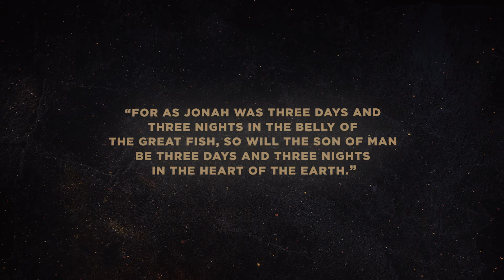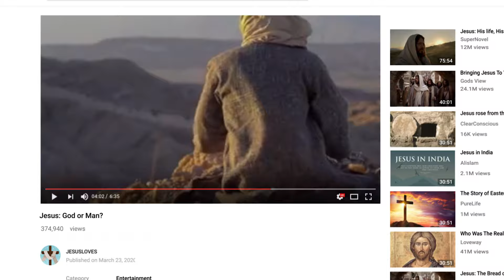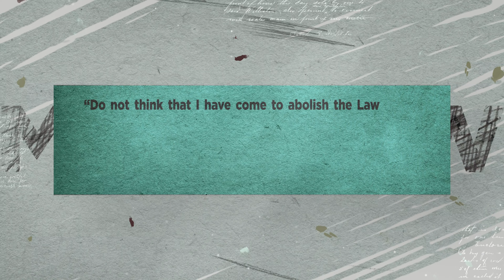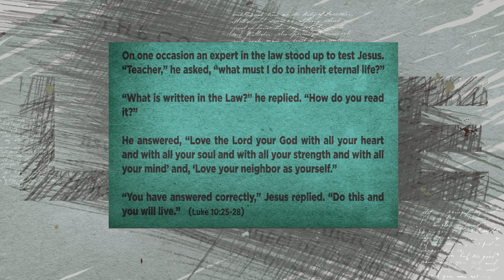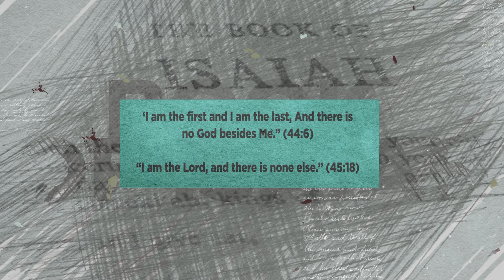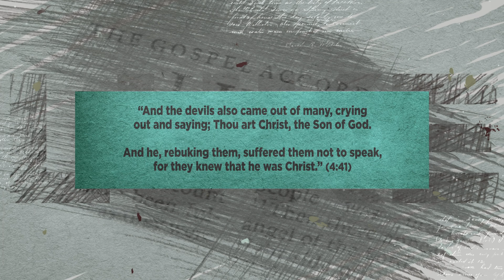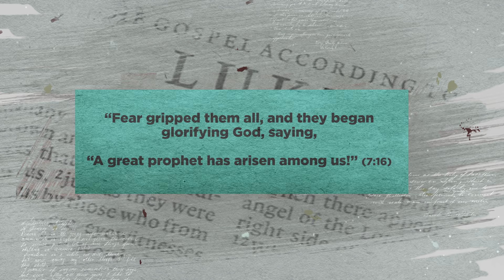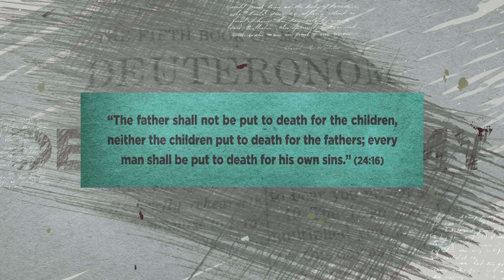Muslim Imam accepts JESUS!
Amazing story about a Muslim Imam who accepted Jesus Christ